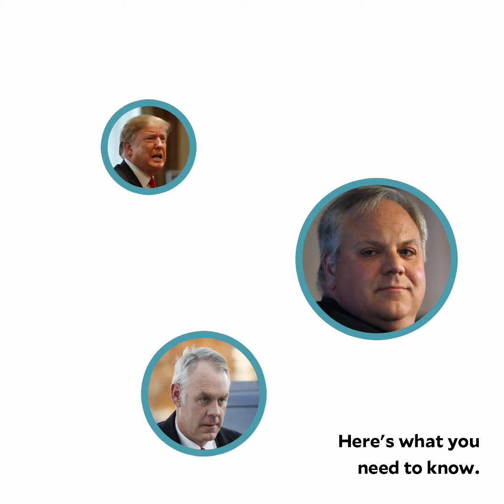How Trump's new Interior pick David Bernhardt became “the guy doing the dirty work.”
While Interior Secretary Ryan Zinke grabbed headlines for a dubious land deal and ethically questionable private plane trips, his unobtrusive deputy, David Bernhardt, was hard at work remaking the department that oversees the nation’s public lands and parks. Now that Zinke has succumbed to ethics challenges and will retire from Interior at the end of the year, Bernhardt is perfectly positioned to take his slot. For 17 months now, he’s worked quietly behind the scenes as what the director of the Sierra Club’s public lands program calls “the guy doing the dirty work.”